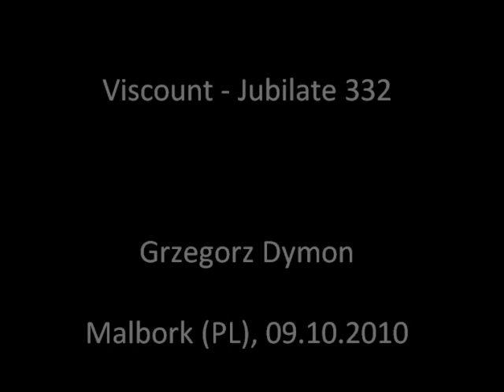Jan Podbielski - Praeludium in C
Preludium C Jana Podbielskiego - Grzegorz Dymon, Malbork, 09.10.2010.

Organy Viscount Jubilate 332.